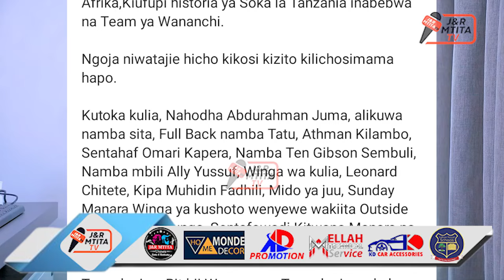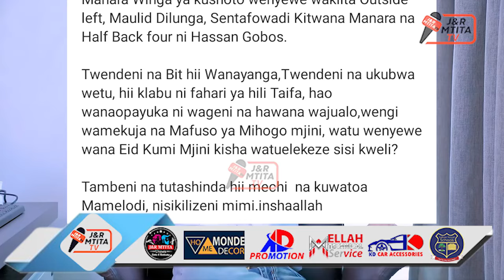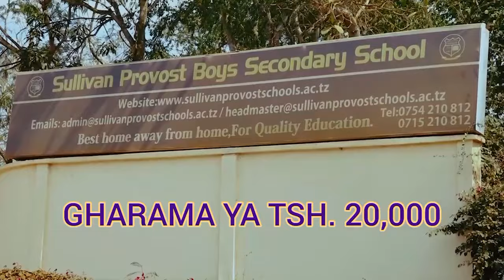MANARA: "WANAYANGA NISIKILIZENI MIMI.!!/HII MECHI TUTASHINDA NA TUTAWATOA MAMELODI"/FAHARI YA TAIFA